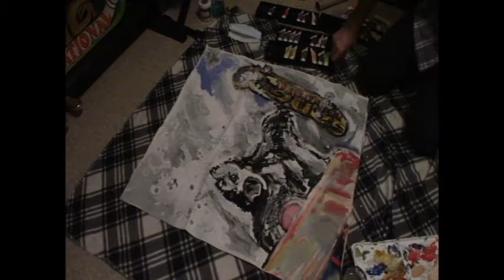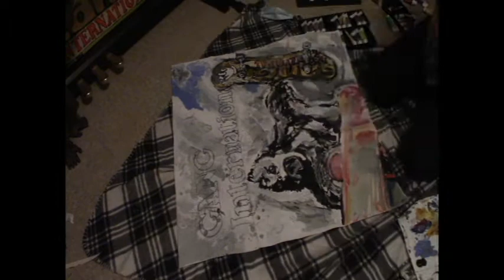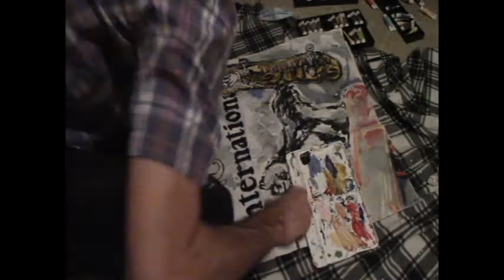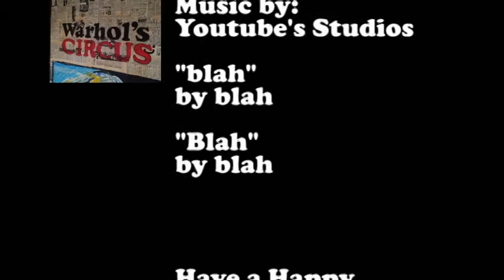Vlogmas, Day #5: splash a little color around, tack on "Gang International," put this thing to bed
Yeah, yeah, Happy Vlogmas to you too! ;-) Today we're putting the finishing touches on the throw-in, bonus piece for the Gang International skateboard deck commission. I know it is a success, because it makes me smile.